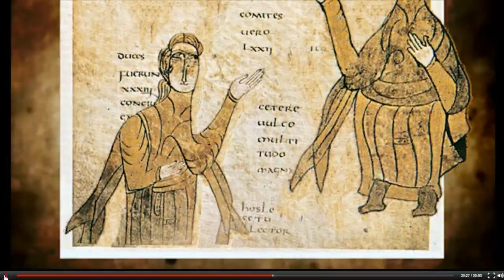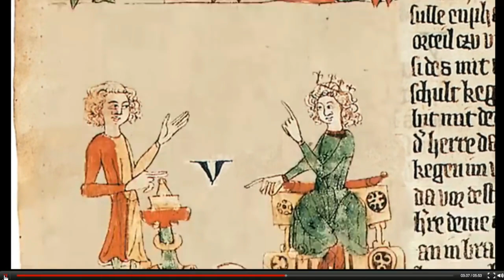L'organizzazione impero carolingio e il vassallaggio